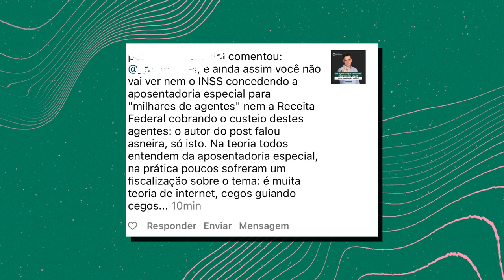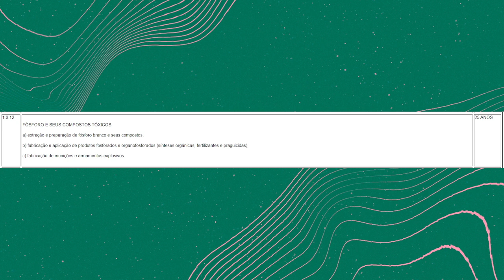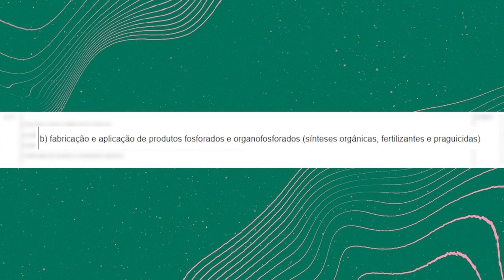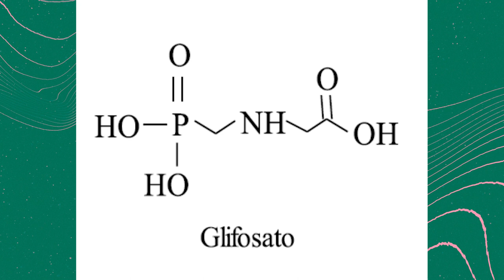No seu LTCAT tem que ter esses compostos de fósforo- Higiene Ocupacional - HR #148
Muita dúvida é gerada quando um profissional de segurança do trabalho e higiene ocupacional precisa fazer um LCAT, para saber quais são os compostos de fósforo que devem ser considerados conforme o anexo IV do decreto 3048/99.
Veja esse vídeo e se atenda a esta lista de compostos.